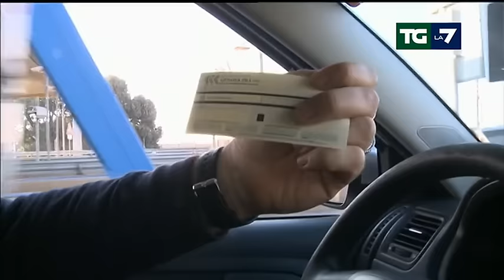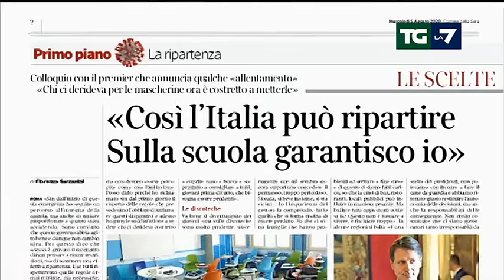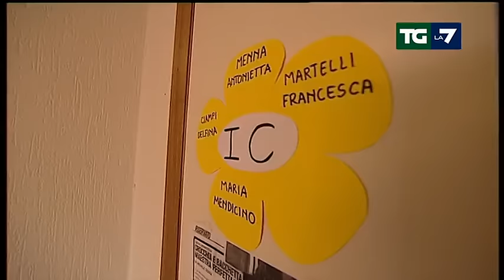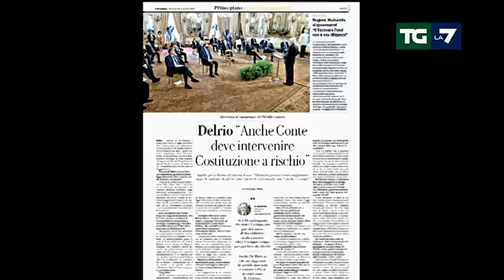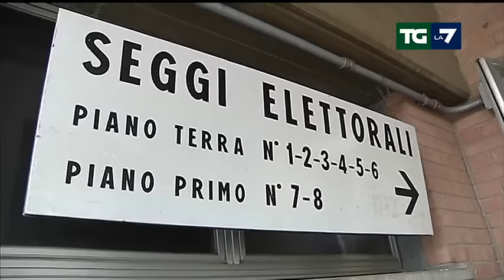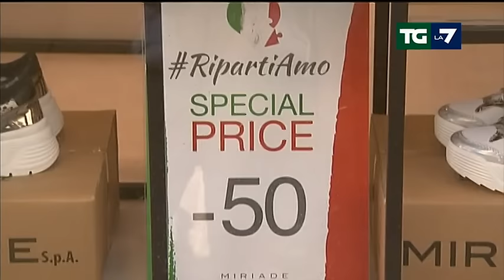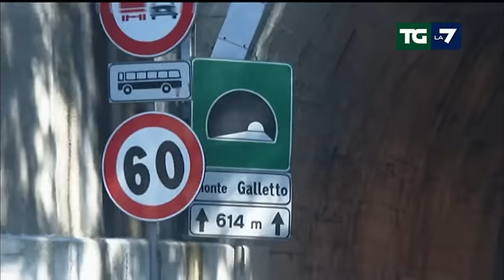Edizione delle ore 13.30 del 05/08/2020